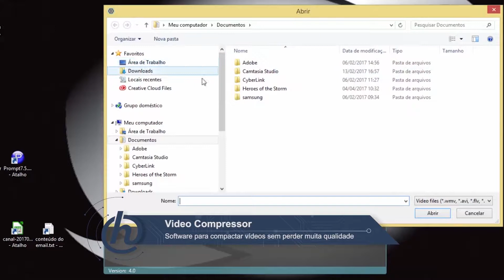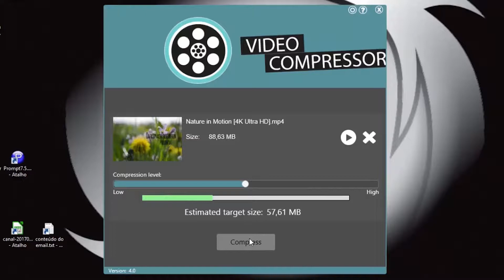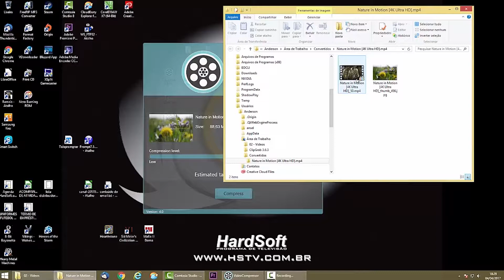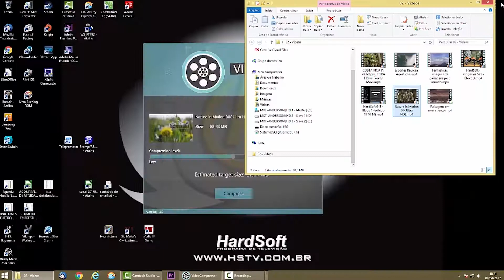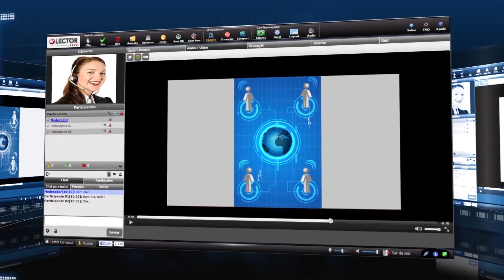HardSoft 750 - Bloco 1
Matéria Airton: Como compactar um vídeo sem perder a qualidade
Interatividade Ciro: Dicas de como economizar na hora de imprimir